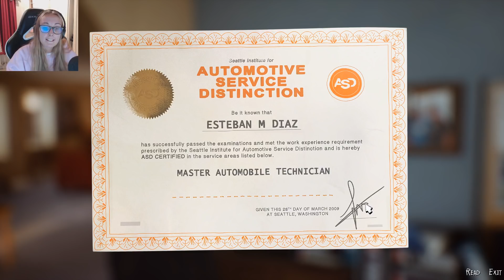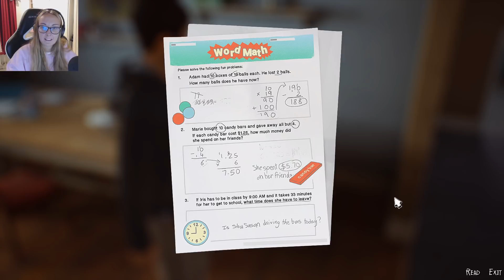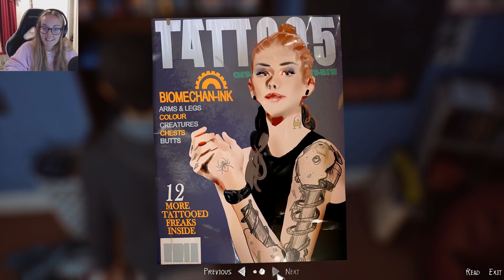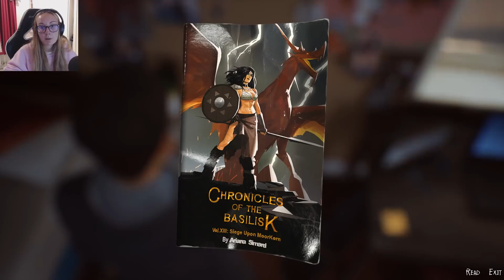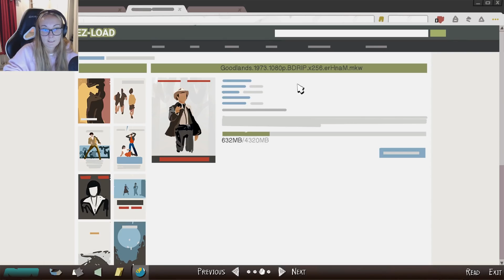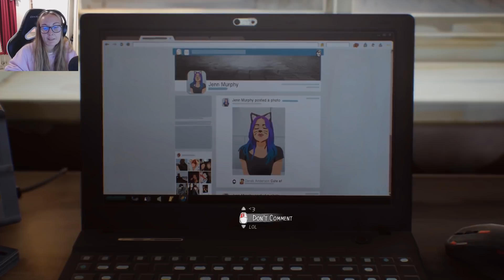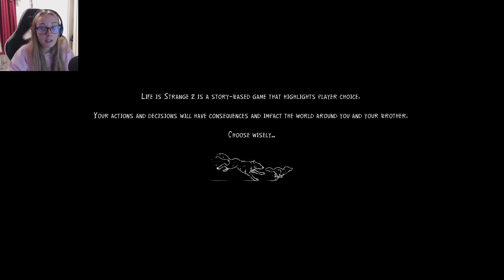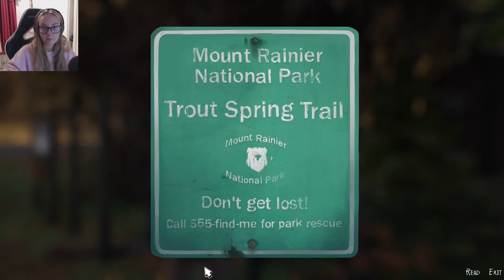HEARTBREAK - Life is Strange 2 Let's Play | Episode 1 Part 2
Well this game was never gonna be easy to get through, it is Life is Strange after all! The Diaz family is shook up forever in this part.

Microphone: Rode Podcaster
Screen Recorder: OBS Studio
Editor: Adobe Premiere Pro
Chair: DX Racer